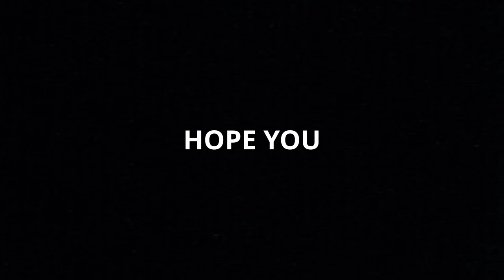WHEN AUSTRALIANS PLAY STAR WARS BATTLEFRONT 2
Some Battlefront 2 coop random funny moments